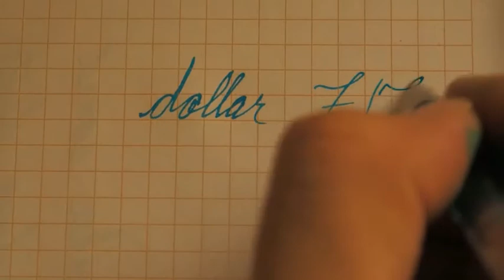Review 8: Dollar 717i fountain pen review نقد و بررسی خودنویس دلار 717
these are my personal opinions on this fountain pen and it's not sponsored in any way.
نظرات و ویدئو متعلق به شخص من بوده و به هیچ عنوان اسپانسر نشده است